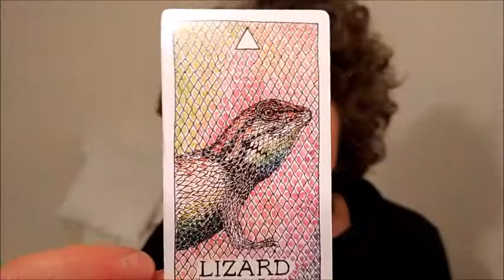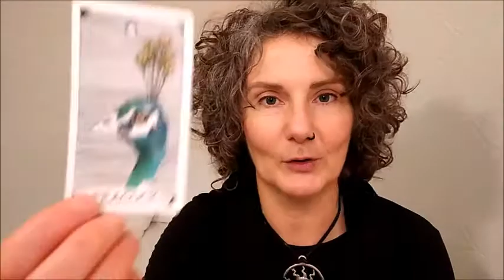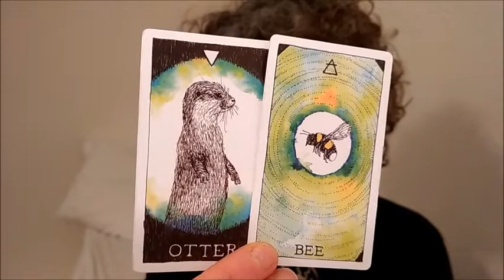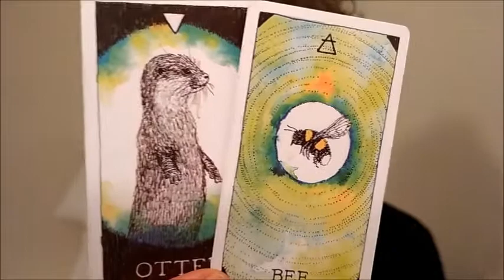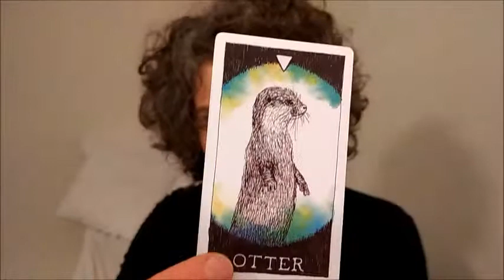WATERMAN voorspelling & inzicht: Tijd om trots te zijn! Goede beslissing en veerkracht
Als medium gebruik ik hier vooral de gave van exact weten wat iemand nodig heeft (of groep of bedrijf of situatie). Met mijn rijke levenservaring, helder-wetendheid en feilloze intuïtie help ik jou aan inzichten en licht. Alleen al kijken naar mijn clips verheft je bui, leven en/of gezondheidl!
     Ik ben verlicht - ik laat me leiden door het Hogere Zelf, dat is de Brug tussen aarde en Hemel.
Aan het einde van sommige video’s leid ik je middels een korte, simpele meditatie in stilte naar je innerlijke wereld, naar je emoties, rust of naar dat wat je bent – Licht, Vrijheid zelve. Waarheid. Dat wordt satsang genoemd. Soms wordt het ook darshan genoemd: door middel van oogcontact kan je ontmoeten wat werkelijk is. Zie voor meer informatie
     Het zijn energetische readingen. Je kan ook naar de video van het sterrenbeeld van iemand anders kijken (familie, geliefde, collega). Ook al is het dan niet jouw sterrenbeeld, de boodschap kan dan alsnog over jou gaan (met betrekking tot die persoon of situatie). Ook kunnen de rollen omgewisseld worden. Neem het zoals jij het in jouw leven of hoofd kan toepassen.

De reading is algemeen. Niet alles hoeft dus over jou te gaan. Al is het mogelijk dat details toch ook wél slaan op andere gebieden in je leven, of bij een ander aspekt van je (andere) relatie of situatie.
     Misschien is het slechts één woord of een combinatie van woorden of het thema dat jou al genoeg inzicht of een bepaald gevoel geeft om iets beters in je leven of denkgeest te creëren.

Er staat geen datum bij de video, omdat je er over een maand of jaar ook nog iets aan kan hebben. Voel in tot welke clip je je aangetrokken voelt, zoals je ook een tarotkaart zou trekken.

Voor sommigen zijn mijn woorden beschrijvend, voor anderen voorspellend. Voor sommigen een inzicht in je leven, je denkgeest, project, situatie of je partner. Inzichten zijn voor mij interessanter dan voorspellingen. Inzichten leiden tot rust in je hoofd. Hoe relaxeder je bent, des te meer je éénlijnig (aligned) met het Hogere Zelf (Bron, innerlijke Leraar) bent.

Ga speels met de video’s om – laat je entertainen! Check altijd met jezelf of een professional voordat je een beslissing n.a.v. een sessie maakt.

Gebruikte kaarten:
Animal Spirit, The Wild Unknown Tarot
Gewone speelkaarten
Celtic cards I bought 26 years ago in India without the box
Wisdom Oracle Cards
Goddess Guidance Oracle Cards
Het Godinnen Orakel van Amy Sophia Marashinsky
Easy Learning voor 5+ - Doen
Magische Wegwijzers Orakelkaarten van Colette Baron-Reid
Kwan Yin Orakel van de ontembare Ziel van Alana Fairchild
Fabergé (Russische speelkaarten)